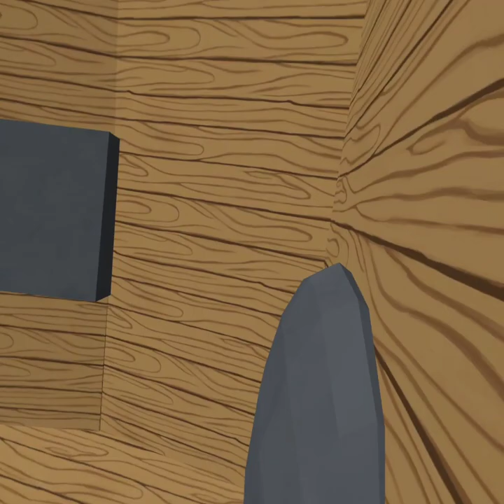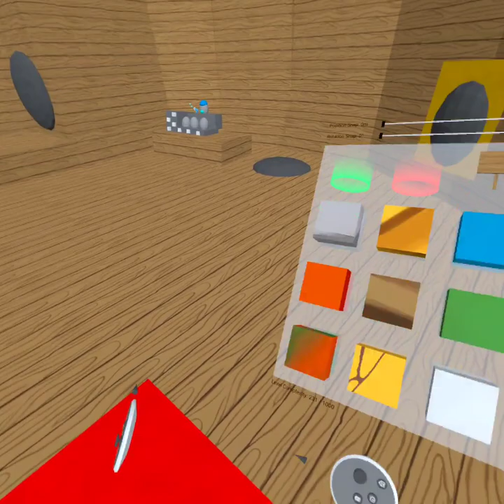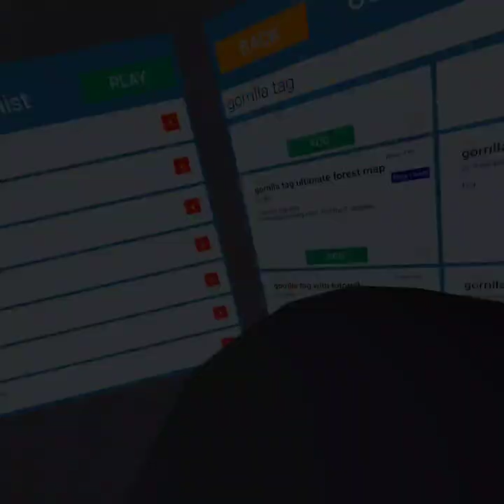grab VR maps